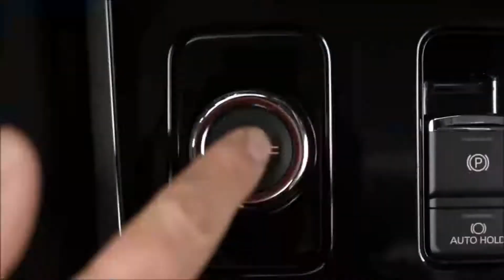2017 Mitsubishi Outlander Rochester, NY | Mitsubishi Dealer Rochester, NY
Cortese Mitsubishi is your trusted Mitsubishi dealer, serving residents of Rochester, NY and the surrounding cities. If you are in or around  Rochester, NY and you are looking for the premier service, selection, and prices on all new or pre-owned Mitsubishi vehicles then you need to look no further than Cortese Mitsubishi. The wonderful folks at Cortese Mitsubishi are experts in all things Mitsubishi related and are capable of doing whatever needs to be done to get you in a new vehicle today. There may be another Mitsubishi dealership in your area, but there is not a better Mitsubishi dealership than Cortese Mitsubishi. Do yourself a favor and make the trip over to Cortese Mitsubishi today to see why we are the premier Mitsubishi Dealer in the entire area.